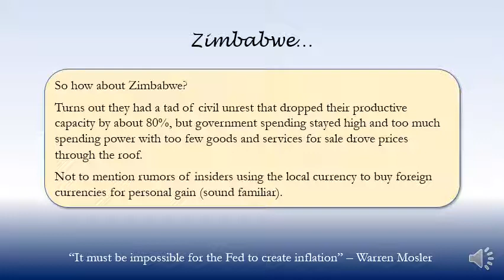Zimbabwe... - Warren Mosler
Quote from: “It must be impossible for the Fed to create inflation”
Warren Mosler